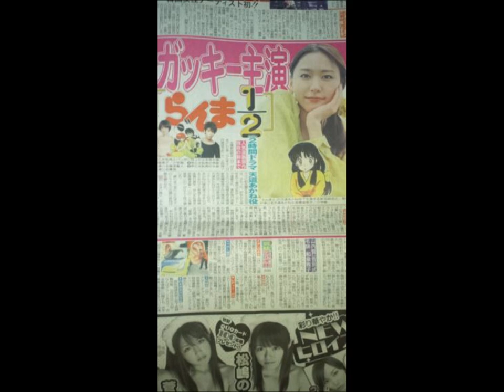Ranma 1/2 Live Action Announcement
The announcement of the Ranma 1/2 live action special that will air in Japan in December 2011. So far the announced cast is Kento Kaku (male Ranma), Natsuna Wantanabe (female Ranma) and Yui Aragaki (Akane).

Update: More casting news... Soun will be played by Katsuhisa Namase, Genma will be Arata Furuta, Kasumi will be played by Kyoko Hasegawa and Dr. Tofu will be portrayed by Shosuke Tanihara. The program will air at 7:00pm on a Friday in December and will be written by Yoshihiro Izumi.

(10/7/2011) Some new casting was announced today. Tatewaki Kuno will be played by Kento Nagayama, Maki Nishiyama will play Nabiki Tendo, Yuta Kanai will play Hikaru Gosunkugi and Ryousei Tayama will play an original (villain) character named Okamada.

The song is 1989's "Princess' Rehearsal" by CoCo (the b-side to Equal Romance).